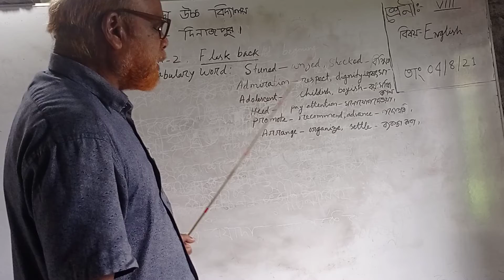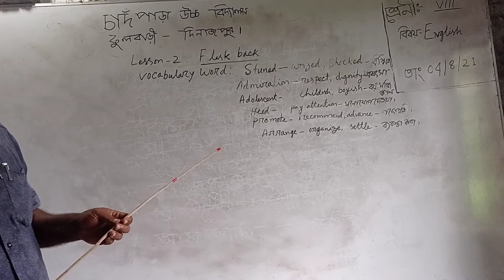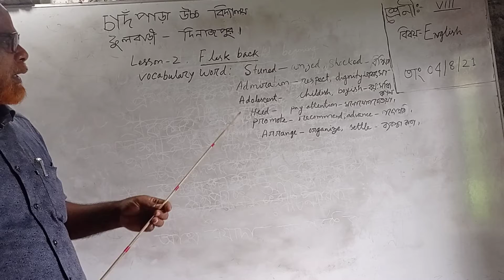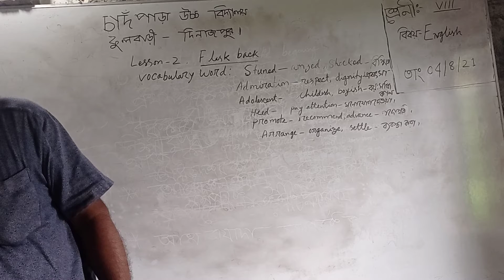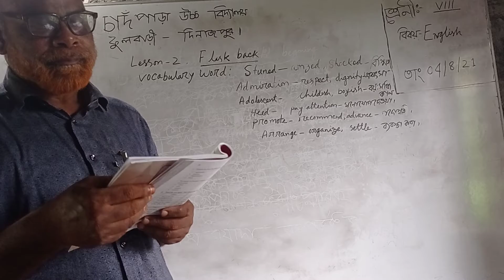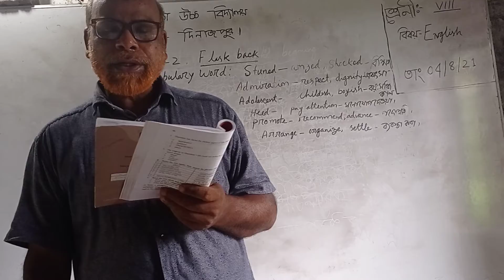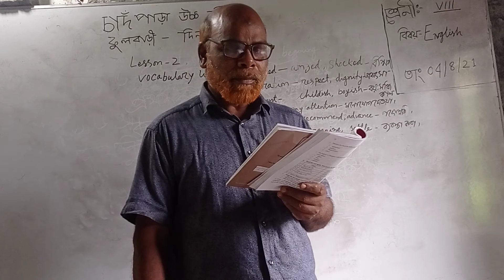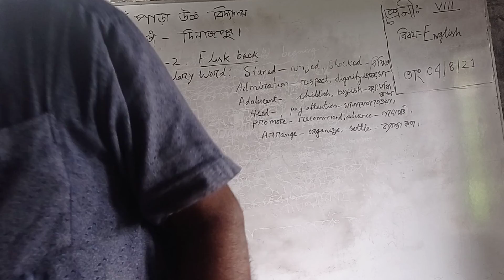Falsh back.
Chandpara highschool.
Cllass-- Eight. Subject -- English.
Head teacher.
Date - 4/8/21.